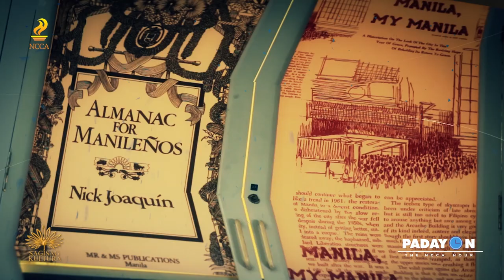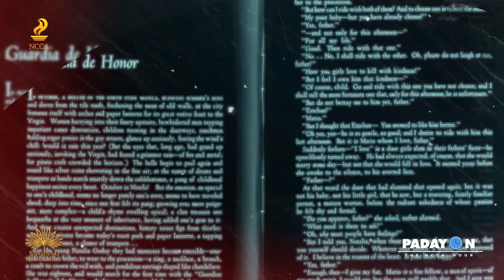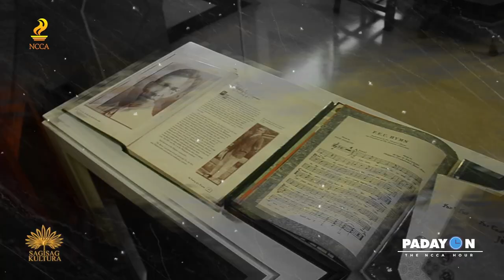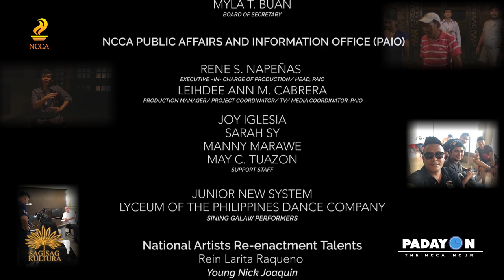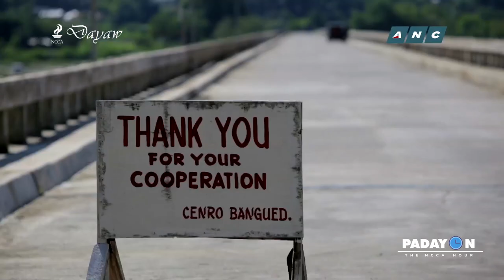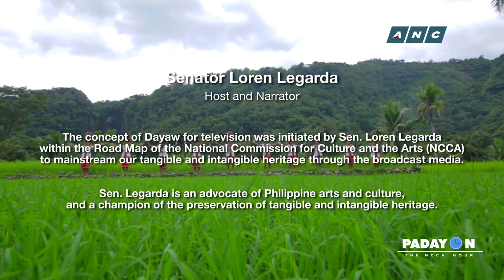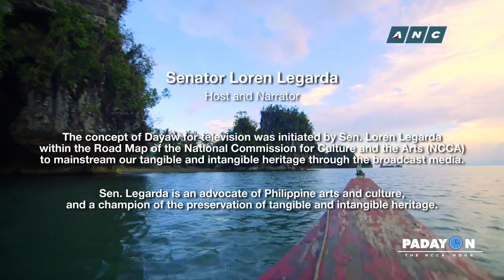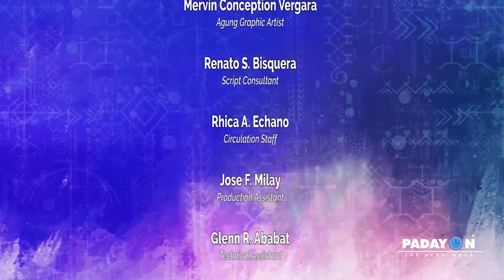PADAYON PRESENTS (E1)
Itinatampok sa Padayon Presents ang mga nakaraang produksiyon ng NCCA gaya ng Sagisag Kultura TV (Likhang Yaman at National Artists Series), Dayaw TV, at Buhay na Buhay -- para sa mga palabas na umere na sa iba't ibang news channels sa bansa.

Para sa unang episode ng Padayon Presents, ating matutunghayan ang Sagisag Kultura TV Episode tungkol sa buhay ni Pambansang Alagad ng Sining Nick Joaquin at susundan ng Dayaw TV Season 3 Episode 1 - Hinabing Lakas, na nagtatampok naman ng mga tradisyunal na habi ng mga katutubo.

Ang Padayon Presents ay bahagi ng seryeng Padayon: The NCCA Hour at eere tuwing Martes at Huwebes.

Sulong na!